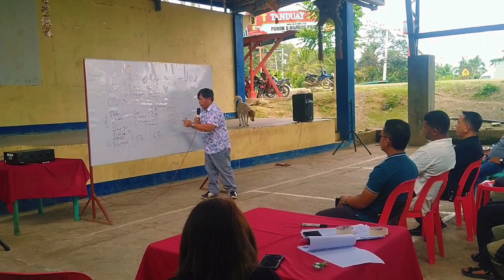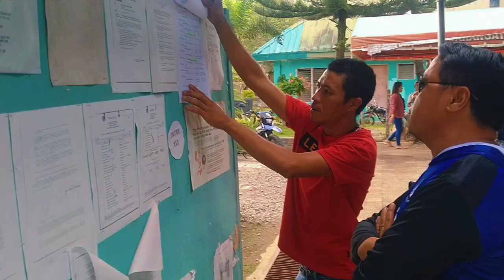KATARUNGAN PANG BARANGAY ORIENTATION JAN 13,2024 PROPER MARILOG GYM # INDAY SUAM